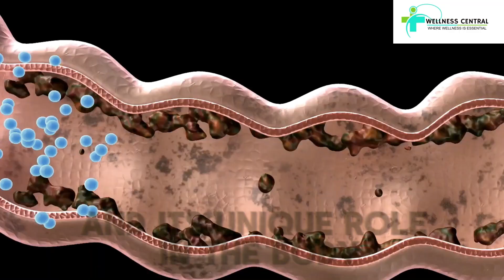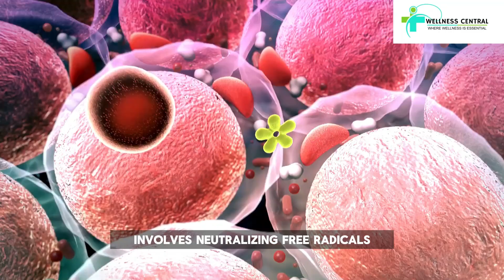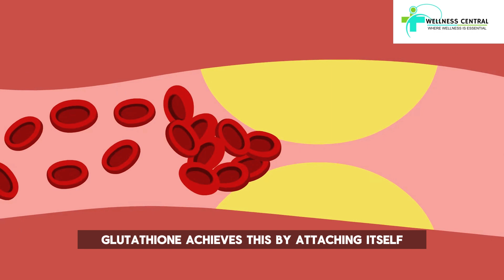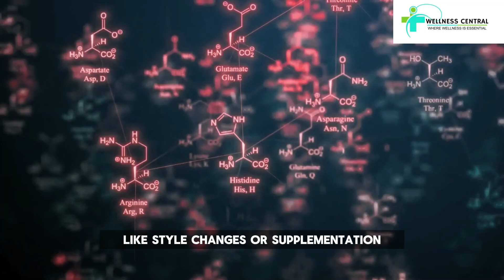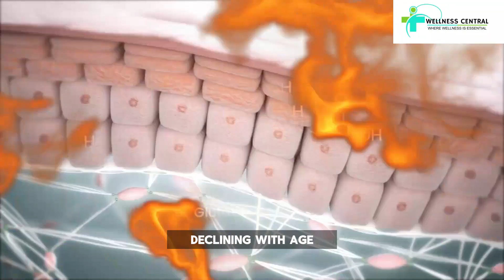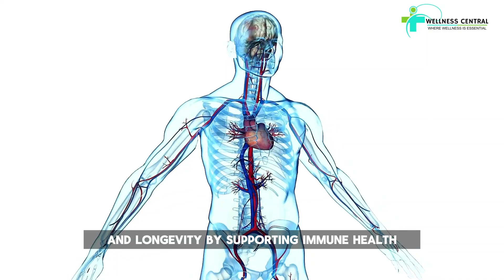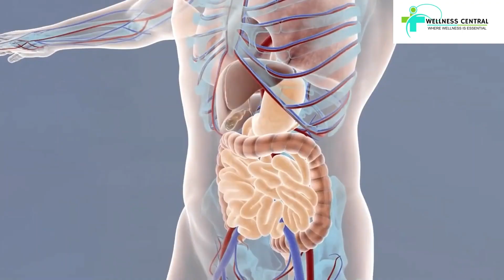Amazing Benefits Of This Hidden Antioxidant ! NO MORE Aging, Wrinkles, Memory, | Turn BACK TIME!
THIS IS THE ONLY ANTIOXIDANT YOU NEED! NO MORE Aging, Wrinkles, Memory, Cognition| Turn BACK TIME! Amazing benefits of this hidden antioxidant

How many of you have heard of the master antioxidant Glutathione? With oxidative stress and toxins piling up in our environment, we're all going to need a release valve. Fortunately, there is!  It's the master antioxidant, GLUTATHIONE! So put away all of those expensive and exotic island drinks and concoctions and let your body do the magic for you!  This "mother of all antioxidants" is made IN your body BY your body, meaning its endogenous, and helps with everything from fighting infections to supporting healthy mood, brain function, and detoxification of the body. If you lack glutathione, you're in a world of trouble Learn how to boost it now !